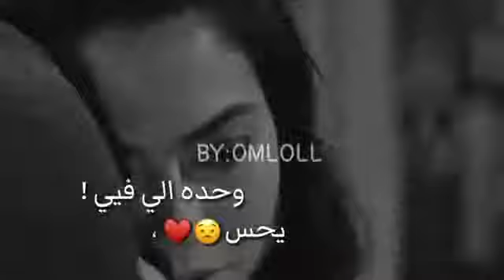هتلك...✋شي_بوسه_زتاا_😻✅✔Fatma Al_trakmnih